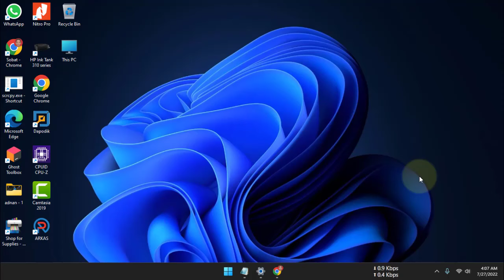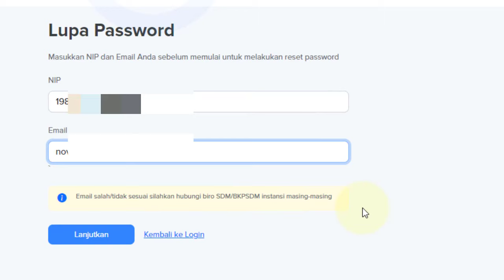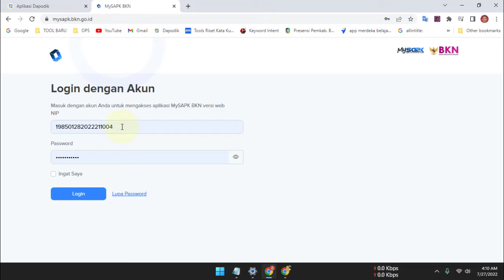Cara Daftar atau Registrasi Akun MySAPK untuk PPPK 2022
Video tutorial cara daftar atau registrasi akun mysapk untuk pppk 2022 berisi langkah cara daftar atau registrasi akun mysapk bkn untuk pppk.

Langkah atau cara daftar atau registrasi akun mysapk untuk pppk 2022 adalah:
1. Buka alamat :
2. Klik menu lupa password.
3. Masukkan NIP dan Email yang terdaftar di dapodik.
4. Klik lupa password.
5. Periksa kode token yang dikirim ke email.
6. Selanjutnya masukkan password dengan kriterian yang ditentukan.
7. Masukkan token yang dikirim.
8. Klik tombol reset.
9. Silahkan coba untuk login.

Izin penggunaan akun untuk video tutorial.
Akun yang digunakan adalah akun pribadi dan sudah mendapatkan persetujuan

Semoga video tutorial cara daftar atau registrasi akun mysapk untuk pppk 2022 bermanfaat.